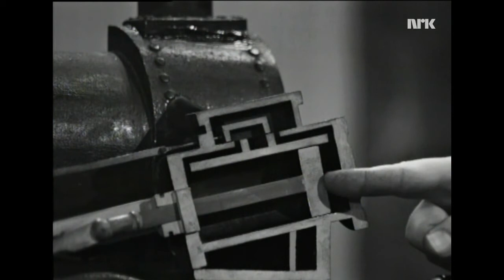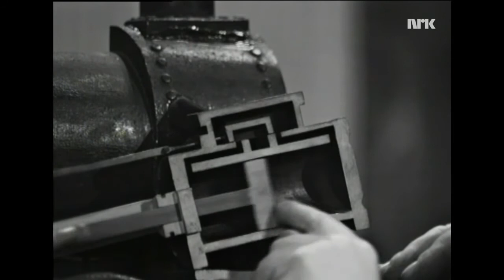Fysikk på roterommet ("Physics in the messy room")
In the birth of Norwegian television-broadcasting in the early 1960`s; the eminent professor in phisics-science Helmut Ormestad and distinguished phisiscist Johan Otto Øgrim fronted a very popular program called "Fysikk på roterommet"; which translated to english means something like "Physiscs in the messy room".
These two scientists made basic physiscs very anderstandable and entertaining for the "common man"/ viewers. They had a informal and playful attitude which made a relaxed atmosphere in the studio and for the viewers. Uncertain how many programs which was made; because programs commonly was erased after being showed; in order to reuse the expensive studio-quality recording-media at the time. But we are talking in the area of 100 shows more or less. Time periode from early 1960`s until early 1990`s. Most activity in the late 60`s until early 70`s.

The clip shown hier is adressing steamenginges and how they work

Norwegian glossary:
Steam =           damp
Engine=           maskin / motor
Steamengine= dampmaskin